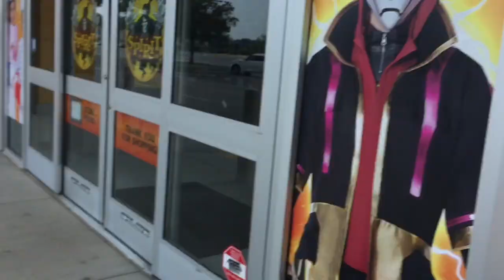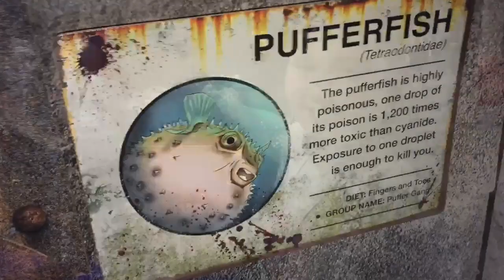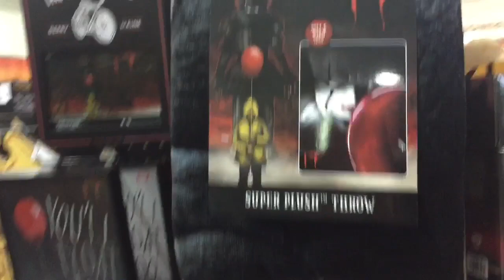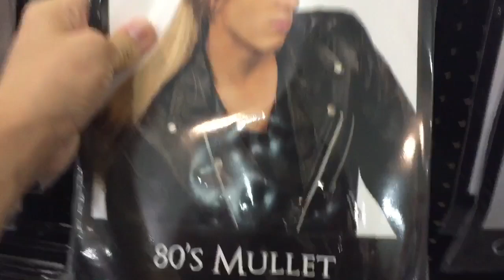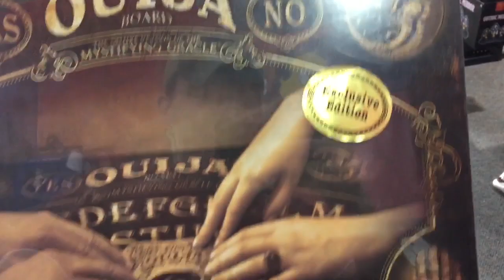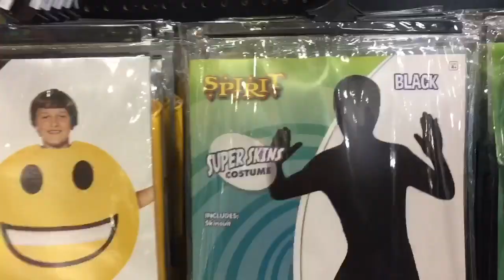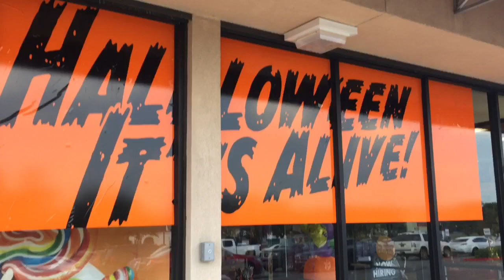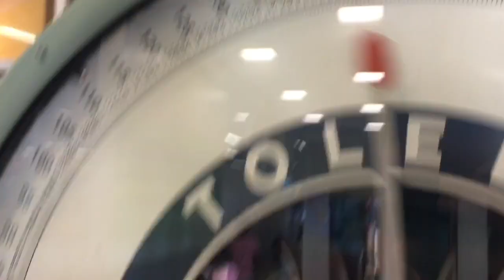Spirit Halloween 2019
Spirit Halloween is now open where we live so me and my daughter decided to go look around for some spooky Halloween stuff, Halloween decorations and Halloween costumes. Also IT Chapter 2 movie mask.
We also go to party city to look at their Halloween costumes and Halloween decorations. They also have their thanksgiving stuff out as well at party city. Now I just wish the fall or autumn weather would arrive and it would be perfect in time for Halloween 2019. This was the second time I’ve ever been to a spirit Halloween. Hope you enjoy our our about.